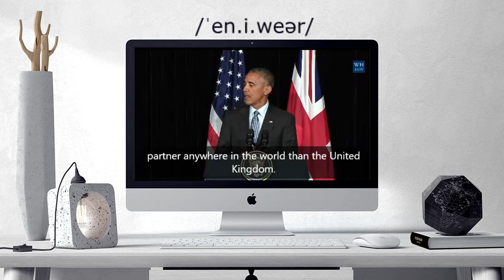How to pronounce anywhere | anywhere pronunciation practice/guide/exercises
Here are all the possible pronunciations of the word anywhere.
Learn how to pronounce "anywhere" in British English and American English. Hear the pronunciation of the word on its own and in example sentences.